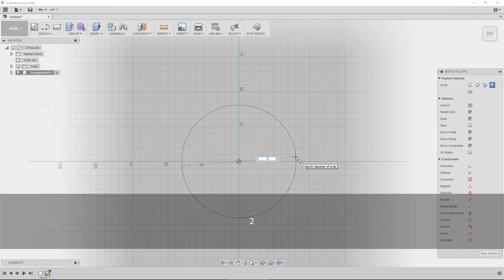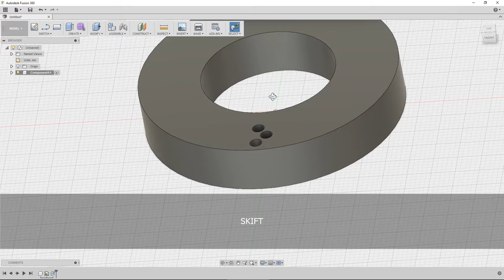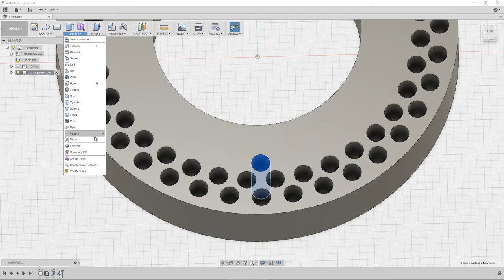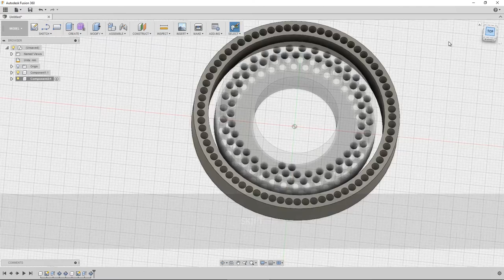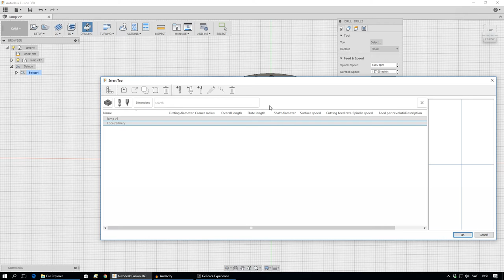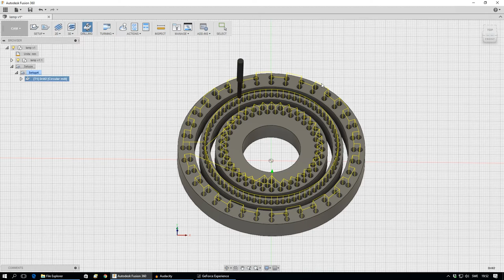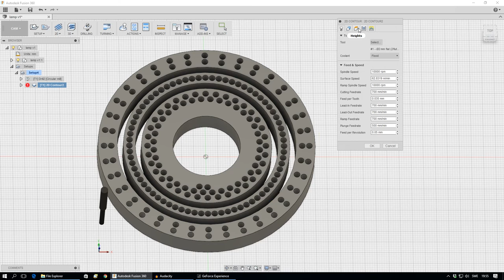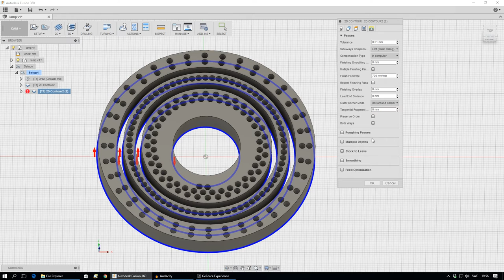Making a Lampshade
In this video i'm making a lampshade out of plexiglass and paracord using Autodesk Fusion 360 to CAD and CAM and then milling it out on my CNC.

Paracord type I
Novus polish